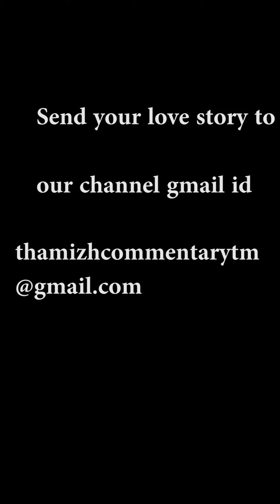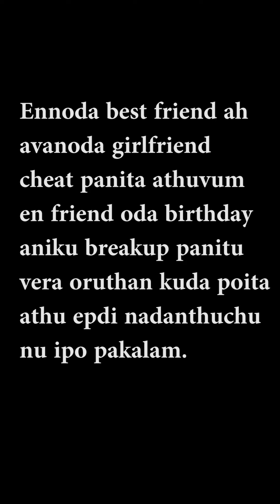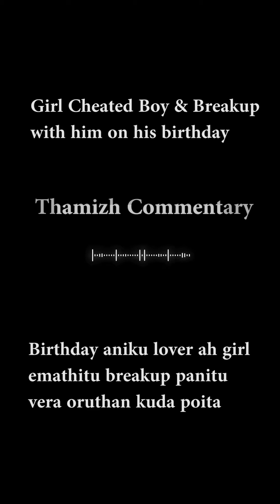Girlfriend Cheats Boyfriend & Breakup On His Birthday 💔 || Love Failure Tamil Audio Story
Description
This is a love story which is taken from pratilip app and it is one of the most viewed and most liked story. so i decided to read and share this story as a voice over story telling video. So you can listen to the beautiful and amazing love stories. [ Story belongs to respected owners i do not take credits for it all i'm doing is to read the stories to everyone. if you want us to give you proper credit please do mail us instead of claiming or giving strike  Thank you

 Intha story pratilipi app la one of the most famous and most padicha story so itha ungalukaga nan inga audio story ah share panitu iruken. so ungaluku story keka pidikum na athuvum love stories kekarathu rmba pidikum na kandipa marakkama thamizh commentary channel ku subscribe pannunga daily oru episode ungalukaga nan kathai padichu solla poren, apdiye video pidicha marakkama video va like pannunga unga friends kum share pannunga.

So don't try or replicate these kind of videos in real life. If you are under aged below 18 it is not advisable to watch these videos. watch at your own risk and never try these i don't take accountability for your actions by watching our content. So don't try or replicate these kind of videos in real life. If you are under aged below 18 it is not advisable to watch these videos. watch at your own risk and never try these i don't take accountability for your actions by watching our content.